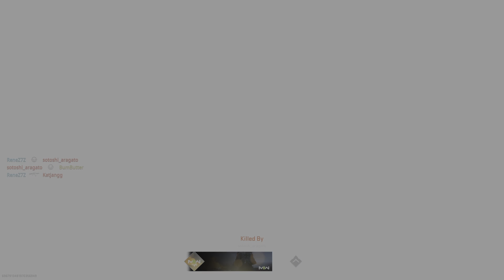Call of Duty: Modern Warfare II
1st game, not bad. Still need a few games to make a decision on whether to buy or not.